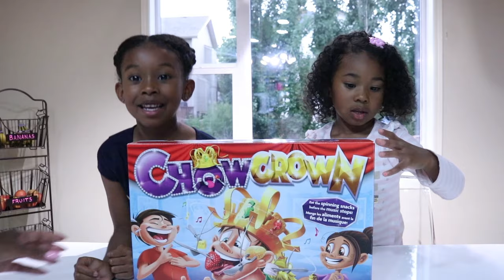Chow Crown Game | It's HARDER Than it LOOKS!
Sekora and Sefari try out and review the game "Chow Crown", where the contestants put on a crown of rotating treats and try to eat the treats off of the crown without the use of their hands.

Watch this video to find out how the girls did. How do you think you would do in this family fun game?

SUITE 413
370, 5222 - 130th AVENUE SE
CALGARY, ALBERTA